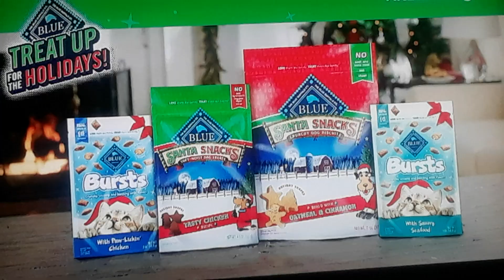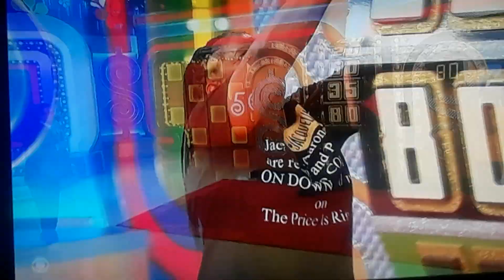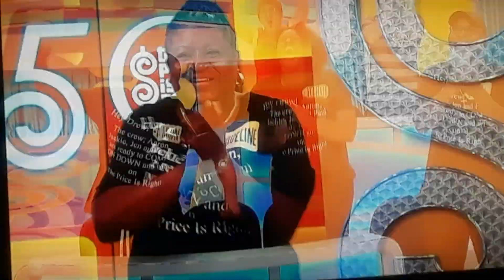The Price Is Right "Showcase Showdown" (Part 1) 12/10/2021